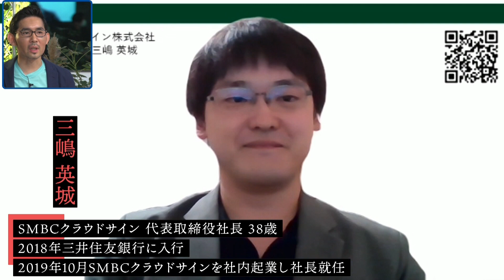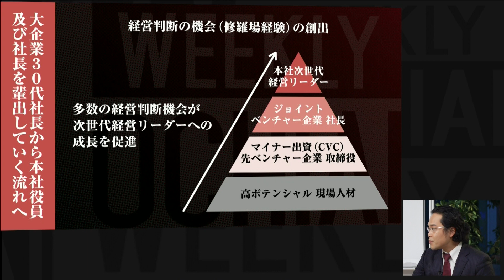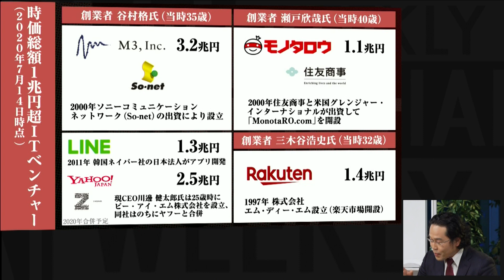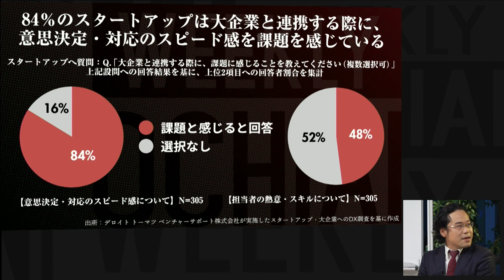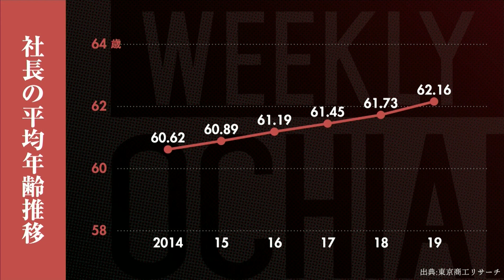【落合陽一】新浪剛史×30代社長の「大企業・新リーダー論」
10日間無料トライアルはこちらから
世界のトップ企業と比べた日本企業の課題は、若返り。デジタルトランスフォーメーションの必要性が高まる中で、デジタルに強い世代への注目が一段と高まっている。 そうした中で、大企業でも30代で子会社社長に就く例が増加、今後は40代で社長になるケースも出てくる可能性が高い。大企業の若手リーダーがなぜ今必要なのか？大企業30代社長の可能性を語り尽くす。

‹ゲスト›
新浪剛史 (サントリーHD)
清明祐子(マネックス証券)
三嶋英城 (SMBCクラウドサイン)
阿久津智紀 (JR東日本スタートアップ)
斎藤祐馬 (デロイト トーマツ ベンチャーサポート)